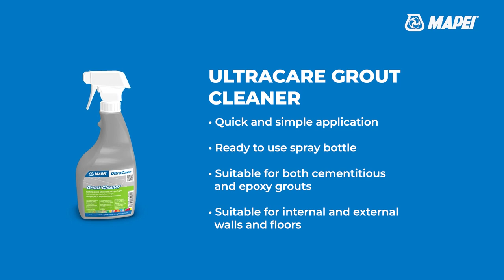Concentrated Cleaner for grout joints | Quick and simple application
Ultracare Grout cleaner is a concentrated cleaner for grout joints.

- Quick and simple application
- Ready to use spray bottle
- Suitable for both cementitious and epoxy grout
- Suitable for internal and external walls and floors